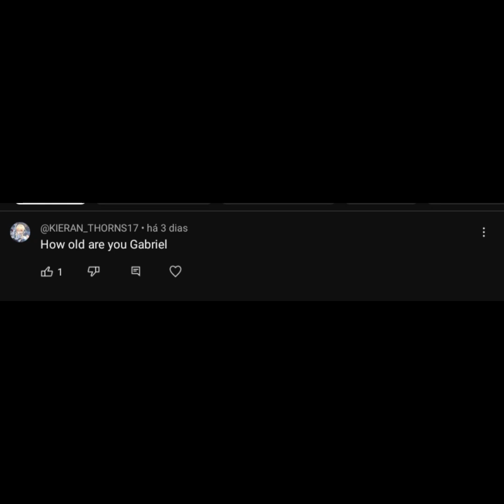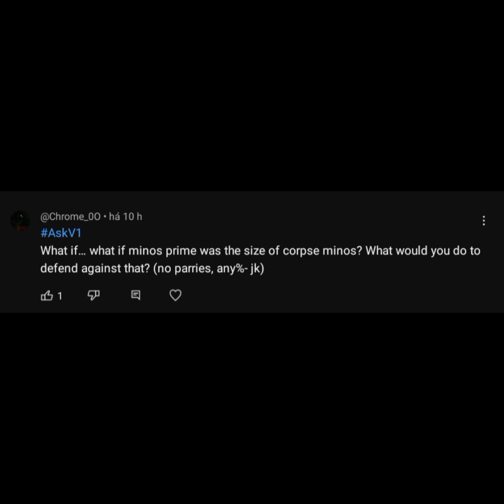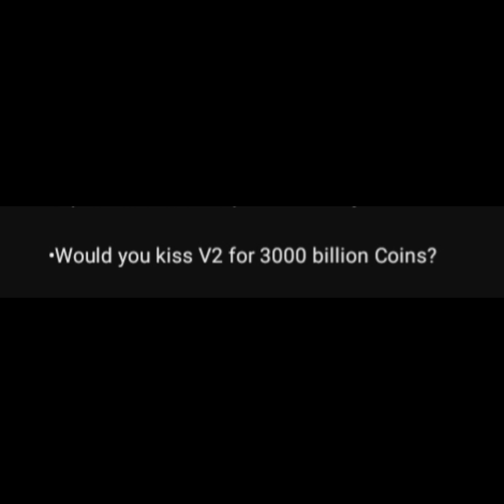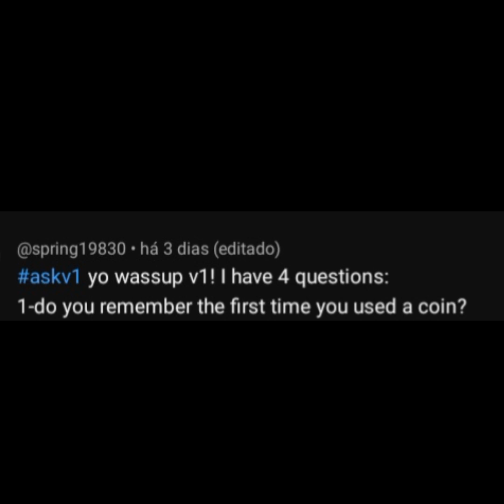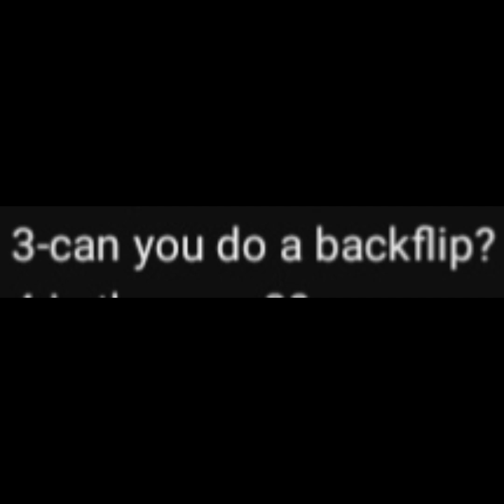ask v1 100 sub special! (read desc)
voices:
v2-sammy 15
v1-automatic mouth sam

animator:
Sammy 15

apps:
stick nodes:animation
capcut:editing

ultrakill made by: arsi "hakita" patala